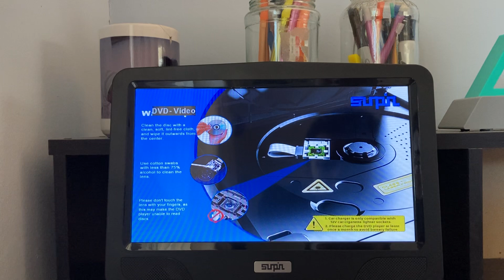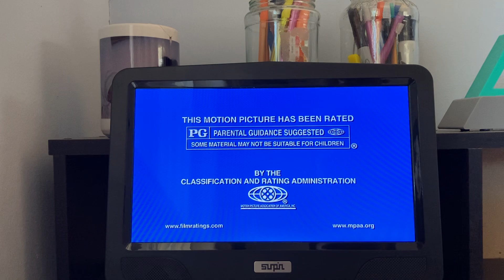Opening To Fast Forward (1985 Film)/Little Nikita 2014 DVD.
Here's The Order:
1. FBI-Anti Piracy Warning Screen.
2. Mill Creek Entertainment Logo (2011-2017).
3. DVD Menu (Fast Forward).
4. MPAA Rating Screen.
5. Columbia Pictures Logo.
6. DVD Menu (Little Nikita).
7. MPAA Rating Screen.
8. Columbia Pictures Logo.
9. That's It.